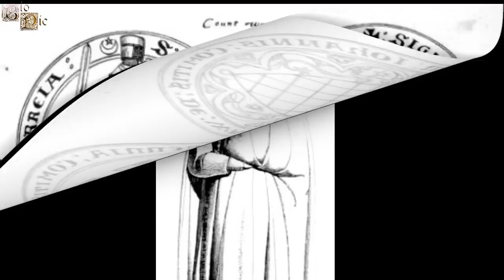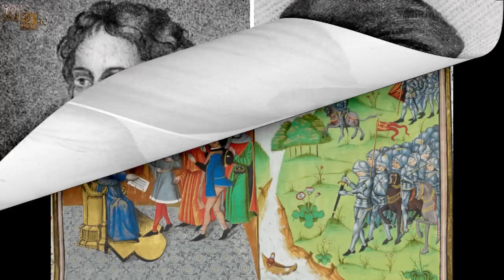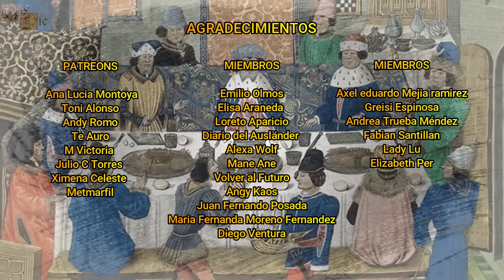Edmundo de Langley, El Fundador de la Casa York, El Primer Duque de York.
Edmundo sería un príncipe inglés que se convertiría en el primer duque de York y en el fundador de dicha Casa, la cual acabaría reclamando el trono inglés durante la Guerra de las Dos Rosas, enfrentándose así contra la Casa Lancaster.